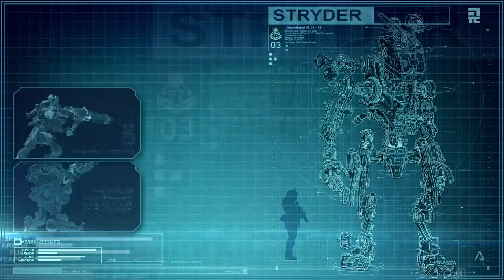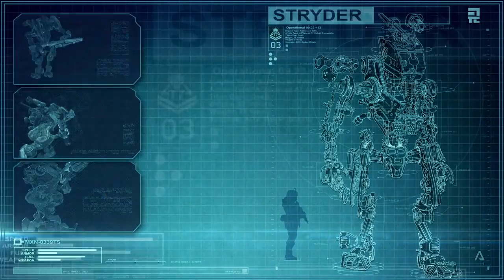Titanfall's 6 VS 6 Disaster!